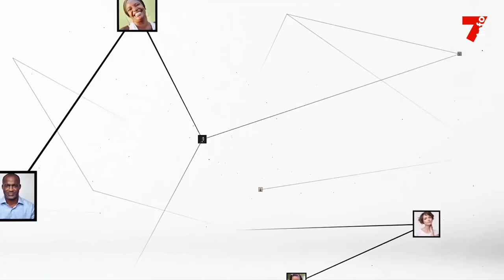Alassane Ouattara : "une attention particulière devra être apportée à la gestion du patrimoine "